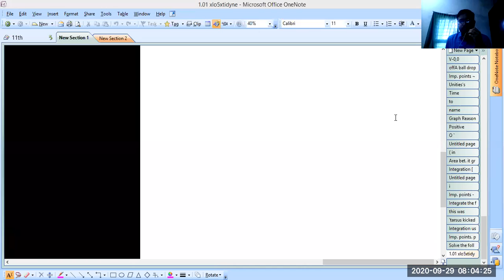11th Physics 2020 09 29 07 56 01 CH4